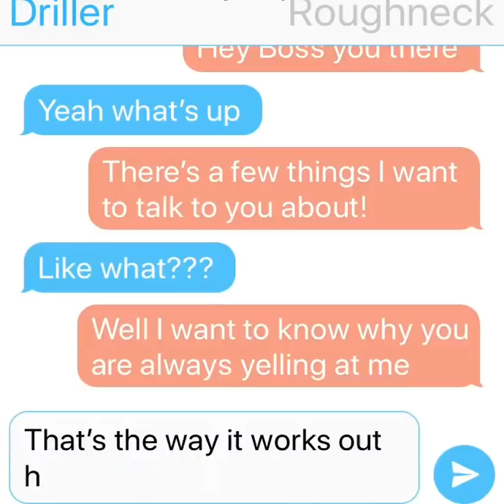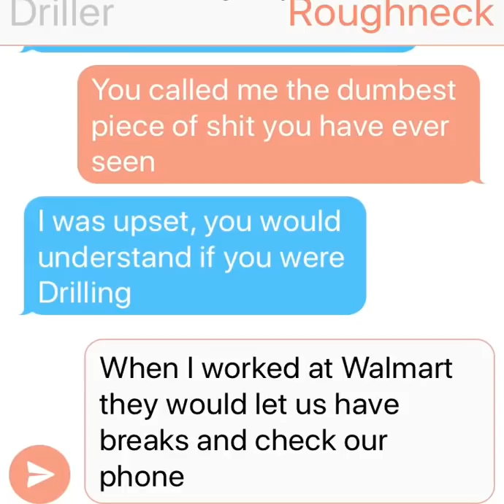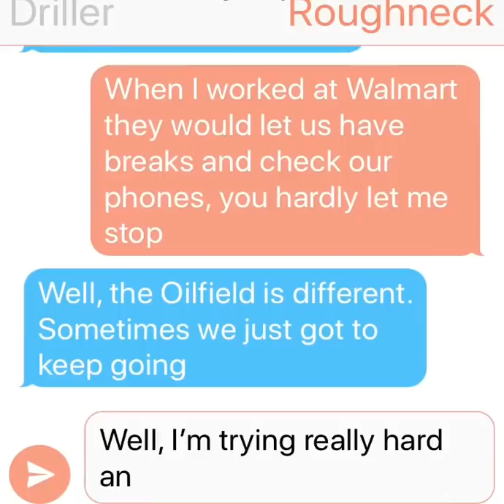Driller & Roughneck Text Message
When we seen this we almost spit our beer out!
Take a look at this as it's funnier then heck.
You know you've thought the same thing before too.